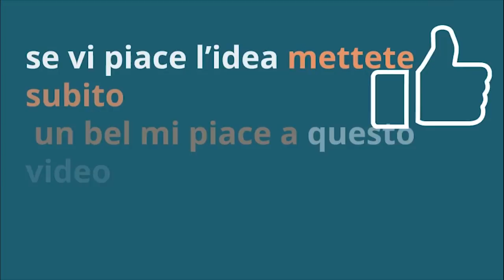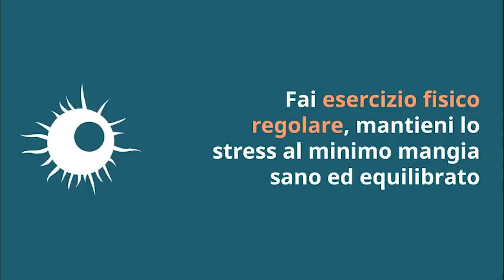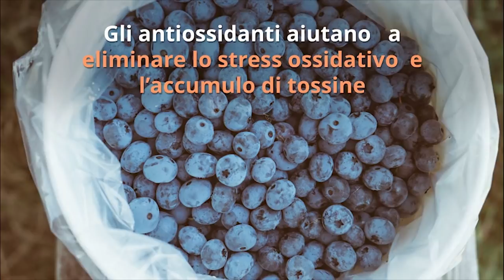DIMAGRISCI in ESTATE e fai DETOX! DEPURATI con QUESTI 7 TRUCCHI ogni giorno!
Ciao amici! Sapete che il detox è uno dei segreti per dimagrire? Ecco 7 trucchi per depurarsi ogni giorno!

Simona Vignali